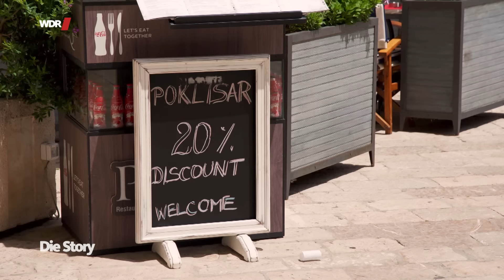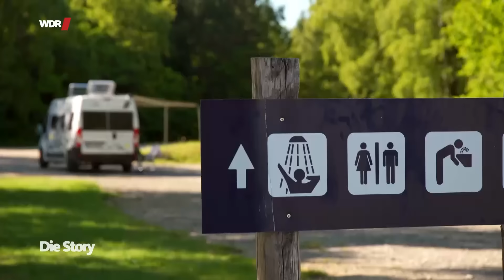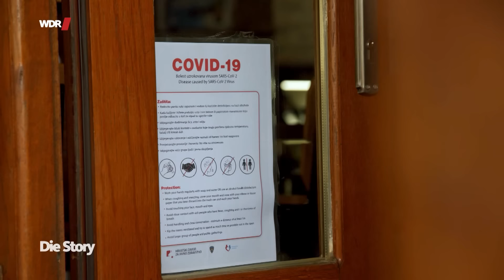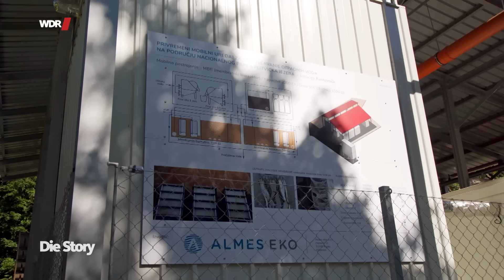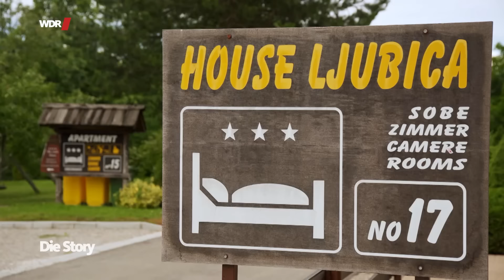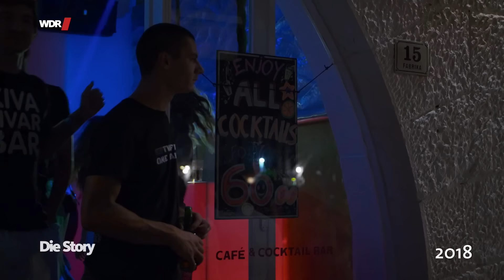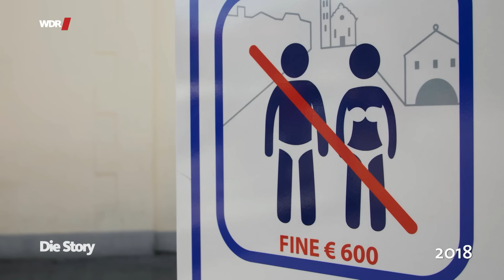Leere Strände, leere Kassen? Kroatien-Urlaub und Corona | WDR Doku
Kroatien ist ein beliebtes Reiseziel für Gäste aus der ganzen Welt: traumhaftes Wetter, eine ruhige politische Lage und obendrein die kostenlose Werbung für Städte wie Dubrovnik durch die Serie "Game of Thrones". Noch im vergangenen Jahr kamen fast 20 Millionen Besucher, ein Rekord. Die Corona-Krise hat Kroatien hart getroffen. Seit Mitte Juni dürfen wieder Urlauber aus dem EU-Ausland kommen, aber schon jetzt ist klar: es sind viel weniger als in den Jahren zuvor. Manche Hotels und Restaurants machen erst gar nicht auf - mit verheerenden Folgen für all die, die mit Tourismus ihren Lebensunterhalt bestreiten.

Die Autorin Susanna Zdrzalek hat bereits 2018 Kroatien für die Reihe "Kritisch Reisen" besucht. Damals erlebte sie ein Land im Tourismus- und Investitionsrausch, mit hoffnungslos überfüllten Städten, zahlreichen Umweltproblemen und einem gefährdeten UNESCO-Kulturerbe. Jetzt, im Sommer 2020, geht sie an die gleichen Orte zurück und zeigt, wie sich die Corona-Krise dort auswirkt. Wie schützen Hoteliers, Ferienwohnungs-Betreiber und Restaurantbesitzer die Gäste, die kommen? Wie ist die Stimmung? Wie geht es den Menschen, die vom Tourismus leben? Sorgt die Krise vielleicht auch für ein Umdenken, wird der Tourismus in Kroatien dadurch sogar nachhaltiger, verträglicher?

Im ältesten und größten Nationalpark Kroatiens, den Plitvicer Seen, waren Mitte Juni die meisten Pensionen noch geschlossen. Vermieter Damir rechnet mit kaum mehr als 10 Prozent der Einnahmen, die er im Vorjahr gemacht hat. Bürgermeister Ante Kovac vergleicht die Situation mit der nach dem Jugoslawien-Krieg: "Alles ist tot." Der Nationalpark wirbt damit, dass ein Besuch sicher sei. Karten muss man vorab online kaufen, es gibt beschränkte Kontingente. Aber wie hält man Abstand auf den schmalen Parkwegen?
Dubrovnik war in den vergangenen Jahren völlig überlaufen. Zahllose Tagestouristen, darunter viele Kreuzfahrtpassagiere, verstopften regelmäßig die kleine Altstadt, sehr zum Ärger der Bewohner. Durch die Corona-Krise hat man nun hier nun Ruhe, aber auch ganz neue Sorgen. Restaurantbesitzerin Nike hat ihr Restaurant vorerst geschlossen. Trotzdem rät sie Gästen aus Deutschland zu einem Besuch: "Es ist eine der seltenen Möglichkeiten die Stadt so zu erleben, wie sie wirklich ist." Der Bürgermeister der Stadt sieht in der Krise auch eine Chance: Er hatte ohnehin den Plan, den Tourismus in Dubrovnik nachhaltiger zu gestalten, und hofft, dass er all das jetzt umsetzen kann.

Die Insel Hvar hatte in den letzten Jahren mit jungen Partygästen vom Typ Ballermann-Tourist zu kämpfen. Aber so ruhig wie jetzt möchte man es auch nicht haben: Partyschiffe bleiben aus, die Hostels sind leer. Wie geht es den Menschen auf Hvar in diesem Sommer? Wie funktioniert Inselurlaub in Zeiten von Corona? Bekommt Kroatien jetzt die Quittung dafür, alles auf eine Karte gesetzt zu haben?

Ein Film für Kritisch Reisen von Susanna Zdrzalek.

Dieser Film wurde im Jahr 2020 produziert. Alle Aussagen und Fakten entsprechen dem damaligen Stand und wurden seit dem nicht aktualisiert. Die aktuellen Szenen des Films spiegeln den Stand von Mitte Juli 2020 wieder.